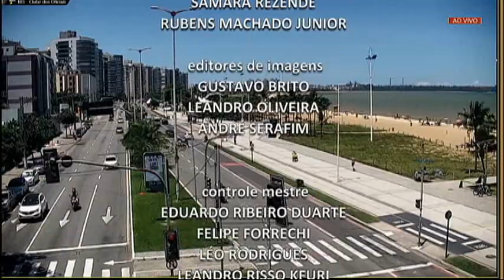Tribuna Notícias 1ª Edição - [COMPLETO] - 14/01/2023